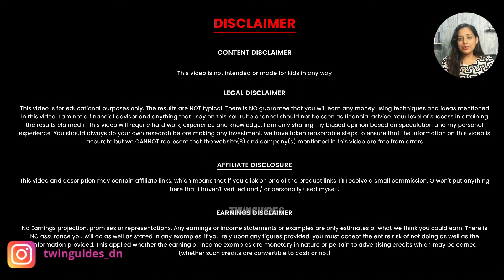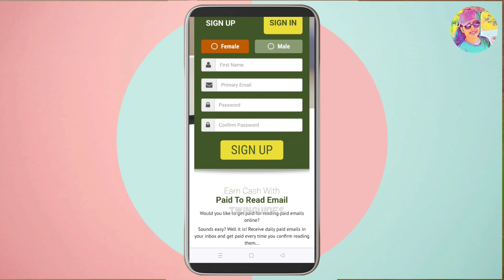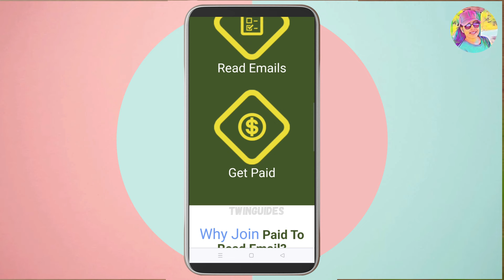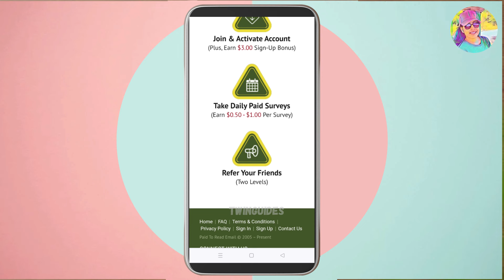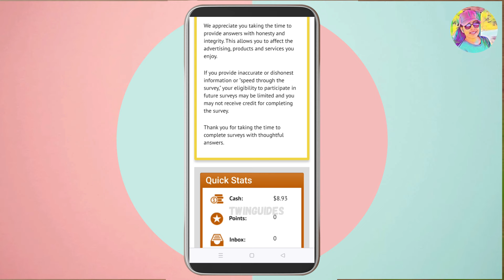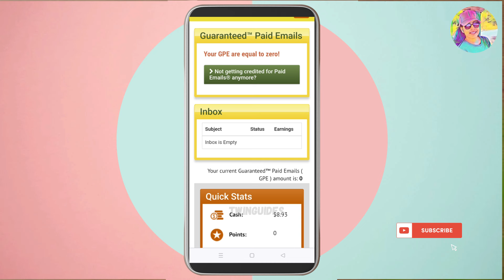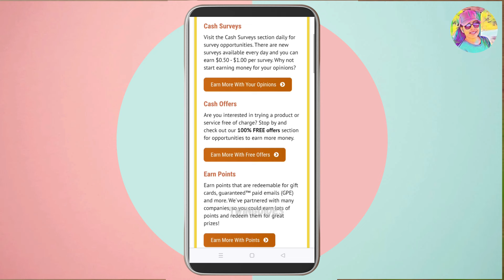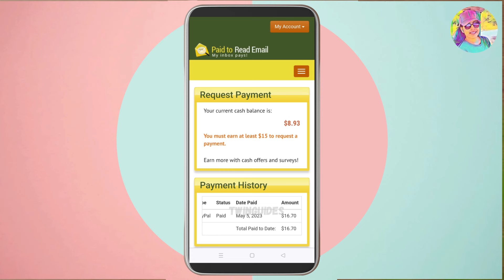മൊബൈലിൽ വായിച്ചു 1230Rs കിട്ടി Daily 5 മിനിറ്റ് മാത്രം Work Live Proof കാണാം | Best Earing Website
Episode: 166

മൊബൈലിൽ വായിച്ചു 1230Rs കിട്ടി Daily 5 മിനിറ്റ് മാത്രം Work Live Proof കാണാം | Best Earing Website | Work From Home Job | Bank Transfer | Live Working | Best Job Malayalam | Google Pay, PhonePe | High Payment Job | Instant Payment | Unlimited Work

onlinejob​Malayalam
part-timejobs
copy past jobs
online jobs
 malayalam
2captcha online job malayalam
online jobs in malayalam
job vaccencies